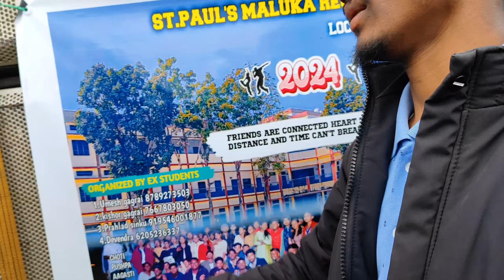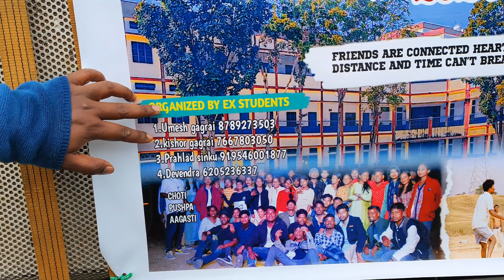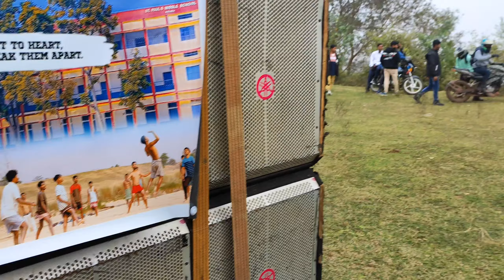ST. PAUL'S MALUKA REUNION PICNIC 2024